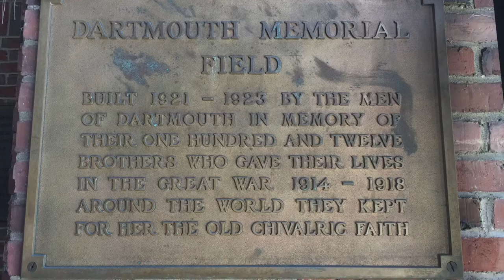Dartmouth - Memorial Field